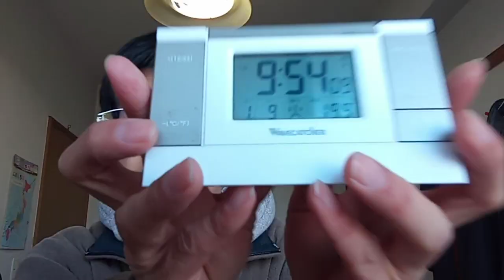佳子様への定期連絡と皇室御一同へのメッセージ。２０２４年１月９日